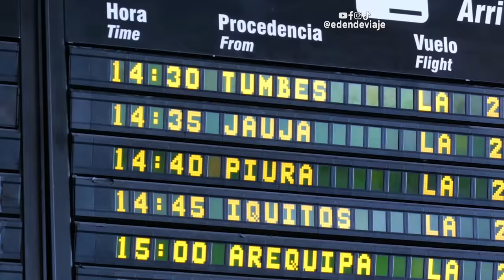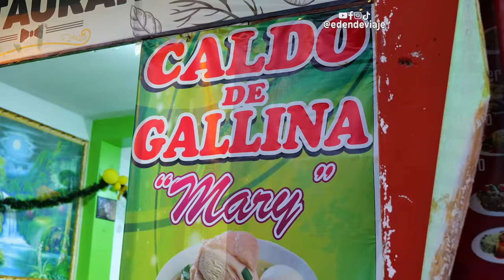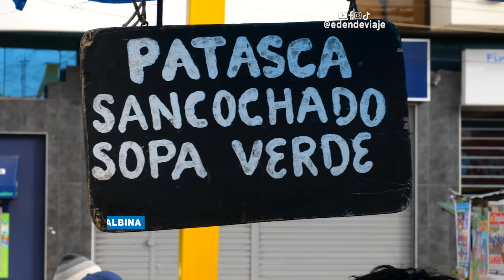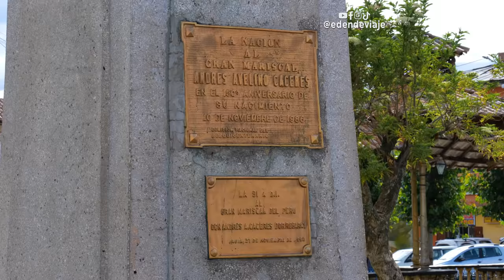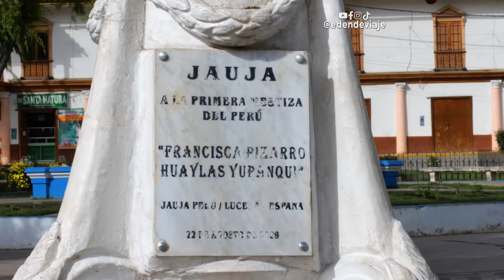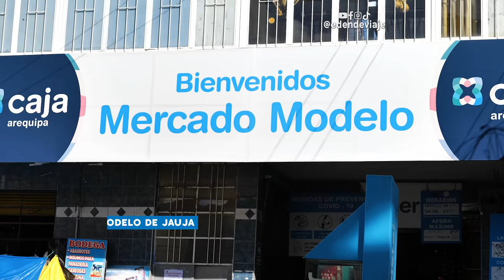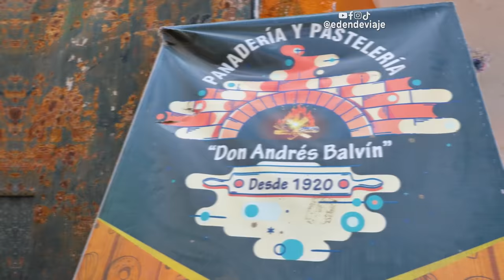🇵🇪 JAUJA, una provincia maravillosa | ¿LA PRIMERA CAPITAL DEL PERÚ?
¡Viajeros! Vuelvo al Valle del Mantaro y empezamos este recorrido por Jauja, considerada como la primera capital del Perú y donde se encuentra el aeropuerto del Valle, el aeropuerto Francisco Carlé. Este recorrido por la provincia de Jauja lo empezamos en el centro histórico, visitando su plaza de armas, la iglesia matriz donde se encuentra la Virgen del Rosario, la capilla de Cristo Pobre, el Colegio San José y la plaza de la libertad. En el distrito de Yauyos visitamos los murales de la tunantada en el jirón Cusco, y Plaza Jerga Kumo. También fuimos a Sausa donde fue fundada Jauja como Santa Fe de Hatun Xauxa en 1534. Pudimos visitar lugares como la laguna de Paca, el Cañon de Shutjo o Shutco y el centro arqueológico de Tunanmarca entre otros lugares interesantes. Entre muchas cosas también comimos caldo de gallina, sopa verde (yacuchupe), patasca o caldo de mondongo, la palpa, picarones, pachamanca, ceviche de trucha, yuyo, pan de lechón, pan de boyo y de huevo y la gelatina de patita.

Cápsulas:
0:00 Llegando a Jauja.
2:31 Caldo de Gallina.
4:09 Mercado Mayorista de Jauja.
5:36 Paseo Muente Vera y probando el Yacuchupe.
7:13 Plaza de Armas de Jauja y la iglesia Matriz.
11:20 El distrito de Yauyos.
12:23 La Capilla de Cristo Pobre
13:00 La Plaza de la Libertad
13:16  Suasa, aquí se fundo la primera capital del Perú.
15:07 La laguna Paca.
19:05 El elegante baile de la Tunantada.
20:38 Picarones y pan de lechón.
21:54 Feria de Jauja y Patas en el mercado
24:37 Pan de bollo y pan de huevo.